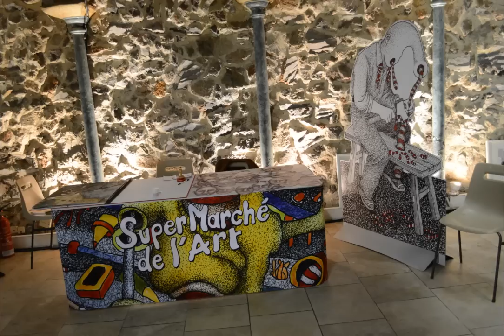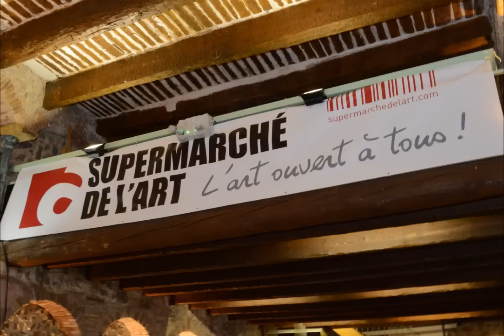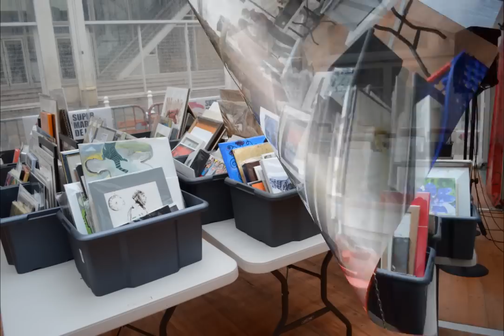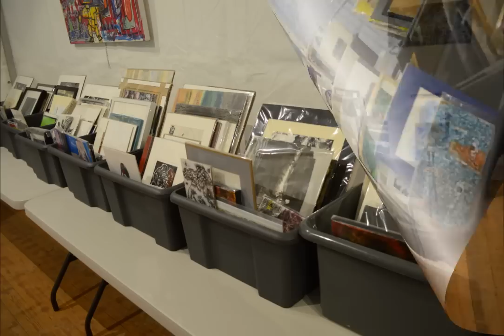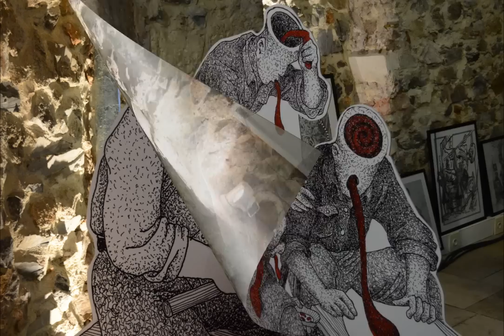Supermarché de l'Art Toulon 2014 - Interview Patrick Sirot - 720p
Toulon (Var) - 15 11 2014
Interview Patrick Sirot - 720p